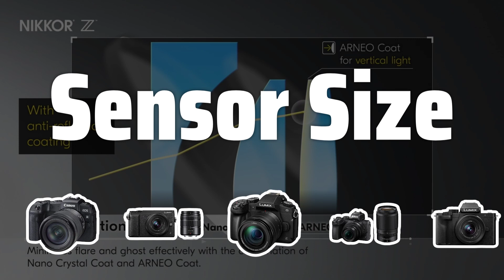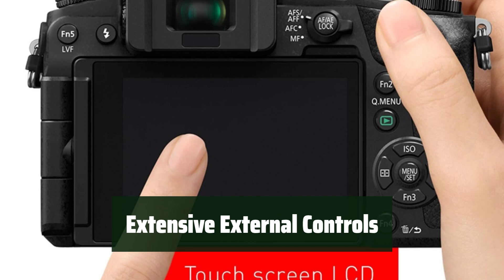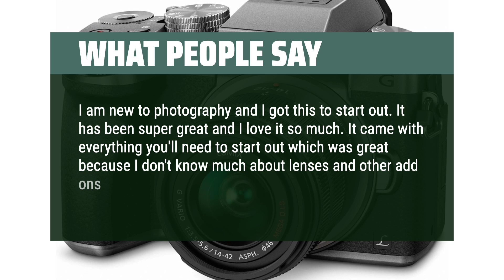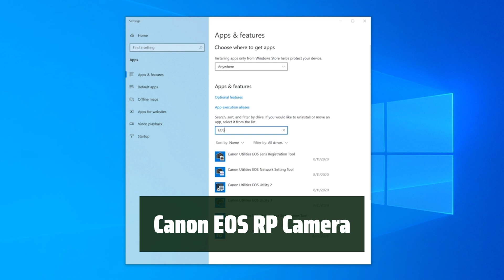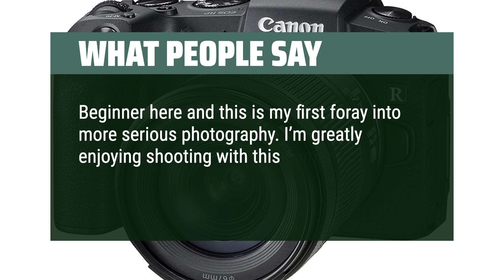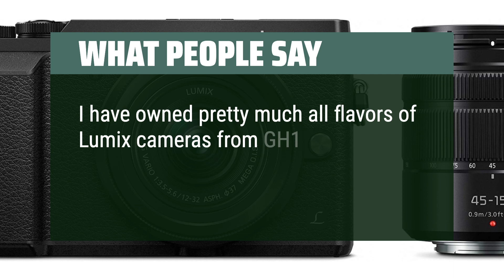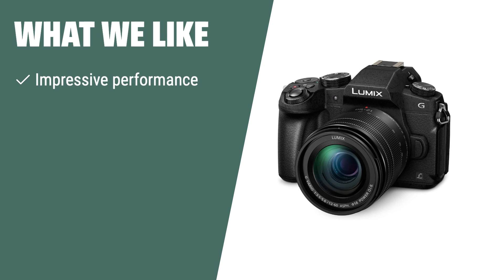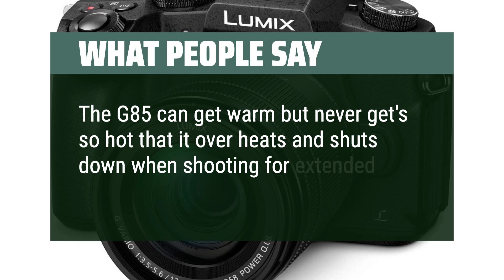Top Best Mirrorless Cameras in 2024 & Buying Guide - Must Watch Before Buying!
Top Best Mirrorless Cameras Shown in This Video:
5. ►Panasonic LUMIX G7KS
4. ►Panasonic Lumix G7 Bundle
3. ►Canon EOS RP Camera
2. ►Panasonic LUMIX GX85 Camera
1. ►Panasonic Lumix G85

Table of Contents:
00:00​​​ - Introduction
00:59 - Panasonic LUMIX G7KS
03:28 - Panasonic Lumix G7 Bundle
04:55 - Canon EOS RP Camera
06:38 - Panasonic LUMIX GX85 Camera
09:31 - Panasonic Lumix G85

Looking for a compact and high-quality camera? Mirrorless cameras might be the perfect choice for you. Let's dive into the key factors to consider when choosing a mirrorless camera.

► Top Best Picks is a participant in the Amazon Services LLC Associates Program, an affiliate advertising program designed to provide a means for sites to earn advertising fees by advertising and linking to Amazon.com. As an Amazon Associate, I earn from qualifying purchases.
ef39